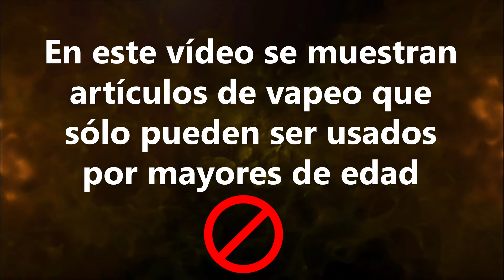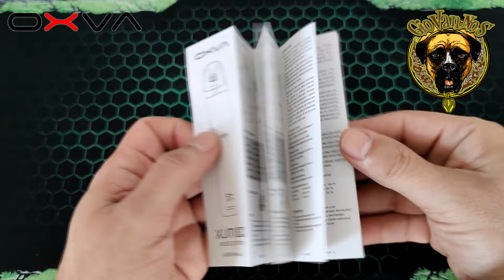CACHARRITOS / XLIM SE2 Voice Edition de OXVA / Me Dice Cosas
✅ Este pod habla... Hoy vemos el pod XLIM SE2 Voice Edition de Oxva.

Xlim SE2 Voice Edition:

Tamaño: 24.2 x 14 x112.7mm
Peso: 44.5g
Material: Aluminio + PCTG
Capacidad: 2ml
Batería: 1000mAh
Cargador: Tipo-C
Coils: 0.4/0.6/0.8/1.2ohm

¿A qué me sabrá a mí? Revisión en Español.